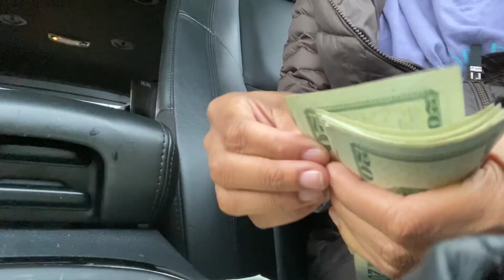it finally hit me.. *super emotional vlog*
Today on TJTV: my super stressful, emotional moving week. I *finally* had my breakdown for my BREAKTHROUGH.. ❤️